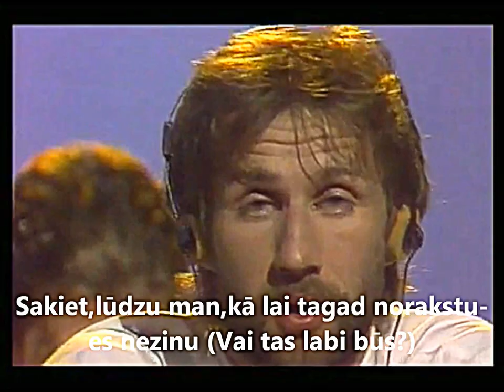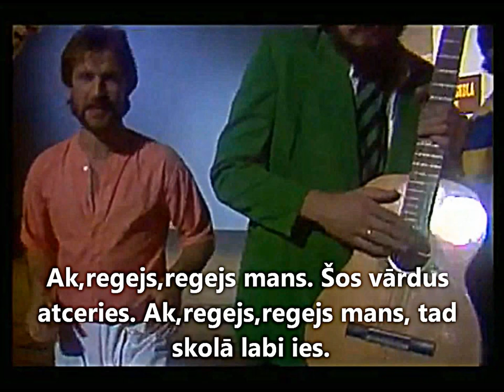Remix - Skolas Regejs (lyrics)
Labu labā dziesma.